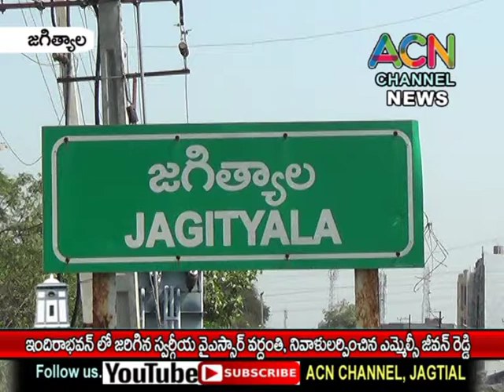జగిత్యాల : ఇందిరా భవన్ లో స్వర్గీయ YSR వర్ధంతి, నివాళులర్పినించిన ఎమ్మెల్సీ టి. జీవన్ రెడ్డి